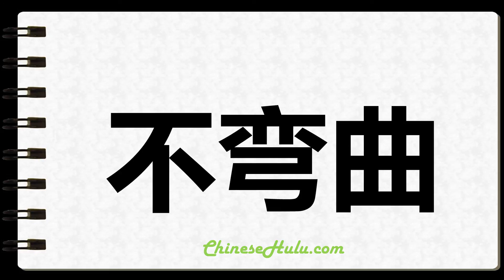How to Write Unbent in Chinese